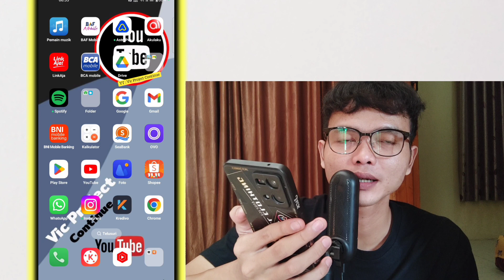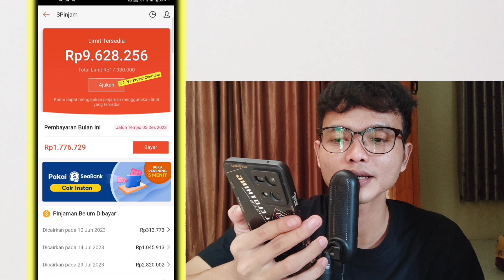Proteksi Spinjam | Cara Agar Tidak Ada Denda Keterlambatan Saat Telat Bayar Shopee Pinjam